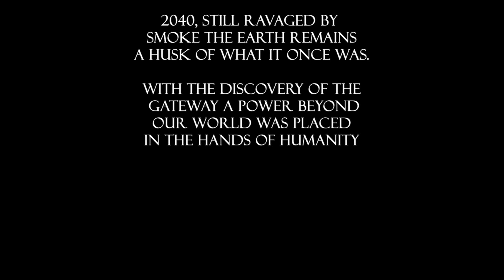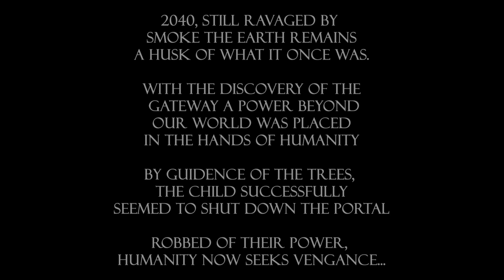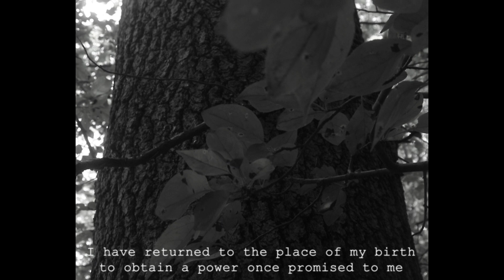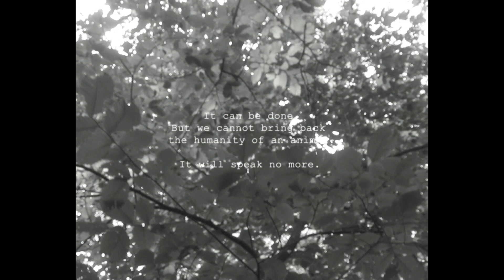Carrier 3 : Power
The third video in the carrier series follows the events moments after the second, in which carrier #491 successfully seem to close the gateway. Now on the run he enters the final journey of his origin.